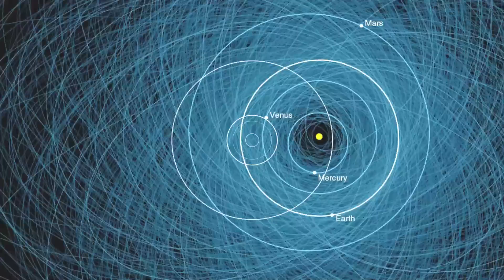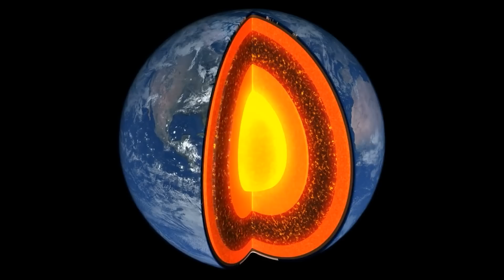Apophis 2029 - The Orbit Challenge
The asteroid Apophis is coming  - Are we going to see the end of the world? Here is everything you need to know about the new announcement.

🚀 We know what you love, the stars and the universe that goes with it. If you're looking for beautiful, personal wall art décor to adorn your home, you're in the right place. Choose from our selection of paintings and wall art.
Get your new home decorated with one-of-a-kind pieces of art today!

✅ On this channel, we'll be exploring the newest discoveries in space and planets with a deep focus on James Webb telescope news.

1. Content from these videos has no adverse effect on the original works
3. We only use audio and tiny video snippets if necessary.